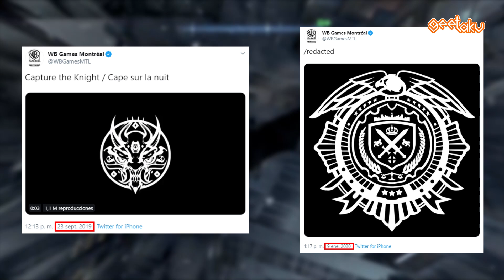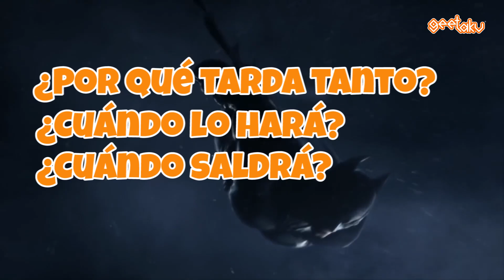El nuevo juego de Batman 2020 I ¿Por qué Warner aún no lo anuncia? ¿Cuándo lo hará y cuándo saldrá?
El nuevo juego de Batman I ¿Por qué Warner aún no lo anuncia? ¿Cuándo lo hará y cuándo saldrá? ¡Hora de averiguarlo!

Los vídeos, imágenes y música de Batman utilizados en este video son propiedad de Warner Bros. Interactive, Warner Bros. Montreal y Rocksteady Studios. Este contenido tiene propósitos informativos, así como de entretenimiento y discusión para los espectadores de geetaku.